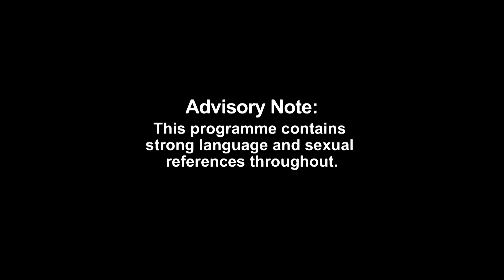Mad Hatter Mikey Gets Sneaky With CC | Are You The One? 9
After last night's matching misfortunes, Kamie Crawford sends everyone down the rabbit hole with a wild party in wonderland...Brand new Are You The One? is streaming now exclusively on Paramount+!